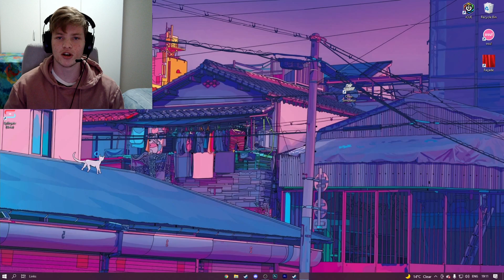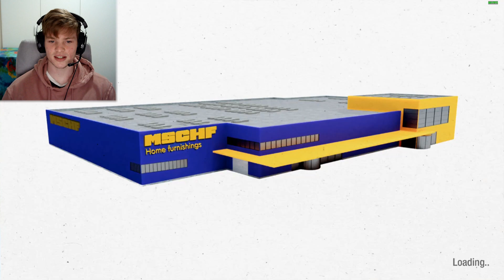The pewdiepie of games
the Pewdiepie of games is here everybody.
YES this is a parody.